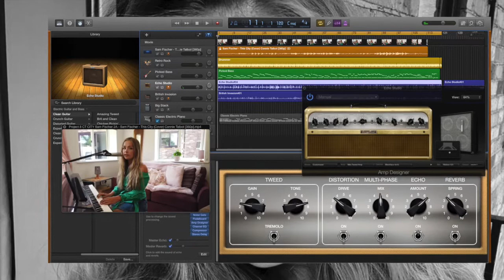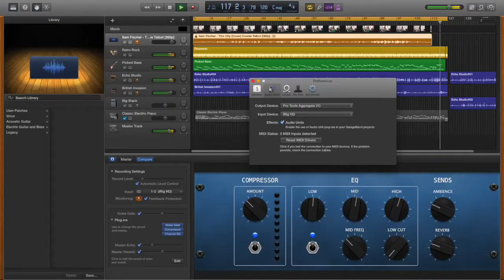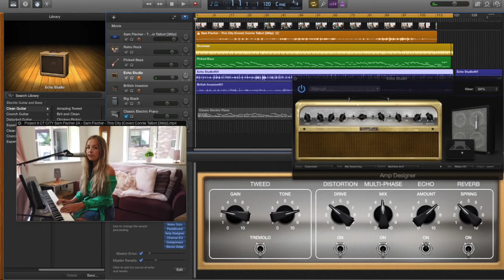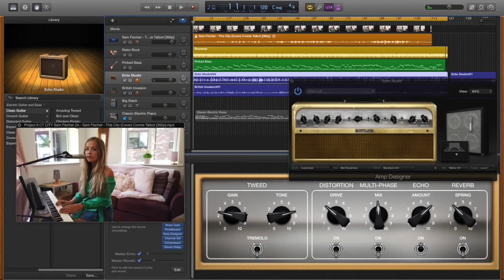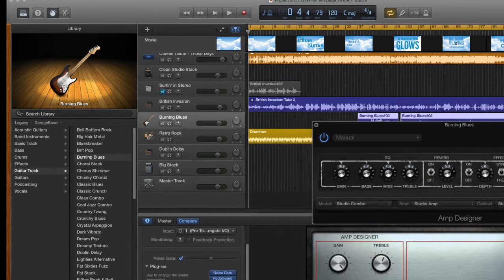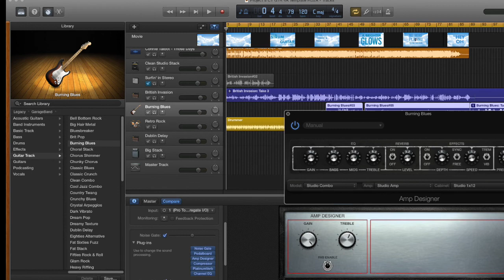Connie Talbot 🌹 This City 🌛🐈 el-RythmGuitar 🎸 Take 1-A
song: c Sam Fisher @ VEVO song 2: Connie T @ VEVO
YouTube 2020 ..first time i play these 2 songs ,to practice lead guitar, mixing guitar, capo use with CAGED chord shape system, a bit of lead guitar, soloing,..and mixing it, plus, i am first time using ,since Friday, a new way, for me to get audio of guitar of bass, into Garageband via AUDIO MIDI settings..vs sound setting..with iRig HD , which is attached a keyboard MIDI cable to, that has a USB 3, instead of the lighting i use with iPad, to use the iRig 24bit depth analog to digital, direct into GB Mac OS, ..sorry, long story, but, so, i tried it also, with an amp u have not heard me play before, a virtual amp...OK, it is a BIG FILE, so, if U don't enjoy it, it might be gone soon..like over 900 mb/720p...I might also be gone a few weeks now, but, i might set up an acoustic guitar piece...as i wll be BUSY...with things..So, it is up now, Adios!...stay healthy, good Connie Fans around the world, that means U wherever you are. The sun is shining ,it is 621 a.m, i sneak off back to bed, then go out, if time ,i bring my new Epiphone 3/4 Classical, but, i do not yet have from Music Store, the new quality stereo mic for iPad..so, i will just use the inbuilt mic til, i do...it is lightweight, i can take a little backpack to picnic. get out, get some sun, in a respsonsible safe way...try to forget the problems awhile of the world, and commune with GOD and ,His nature he made for us to wonder at. imho..OK, i am getting...a bit sermon like...h a hahaha! 👻🎸 Me..? ; ) . i would say, i tried hardest on the first take here, with only one guitar, on Friday night or morning,..but, a new style to play for me, though, i drift from R&B at times and go PopRock chords at time...it is the Squirw Tele, Lily on that one..it is not just timing, it is also dynamics, muting. groovin in drum beat..it will take me weeks or months this summer ot learn better...